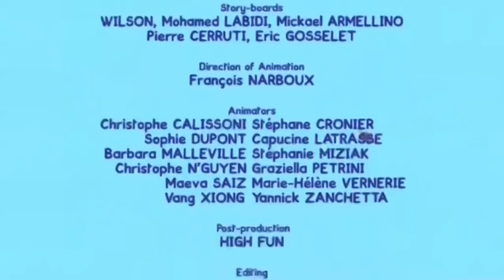Globo aerostático - Louie dibujame un globo aerostático | Dibujos animados para niños